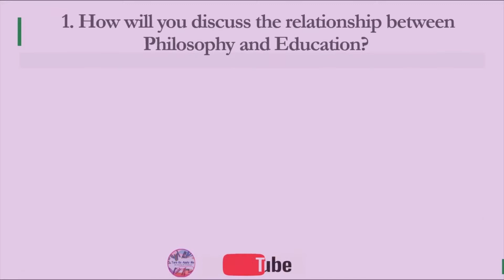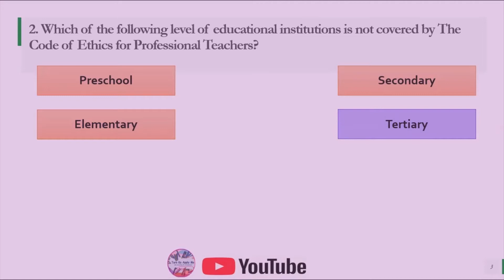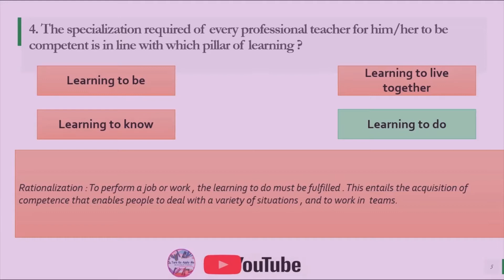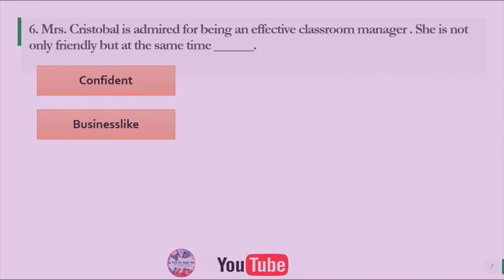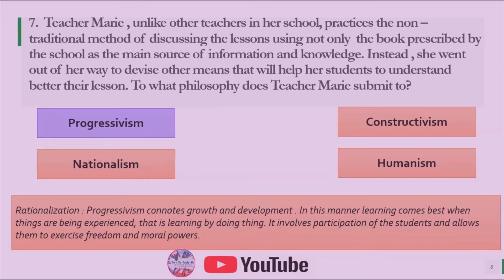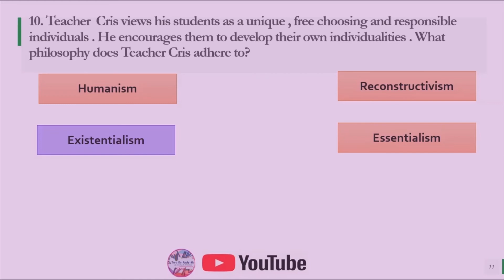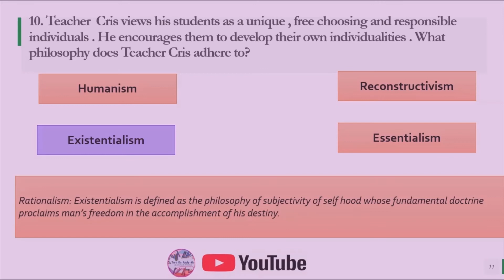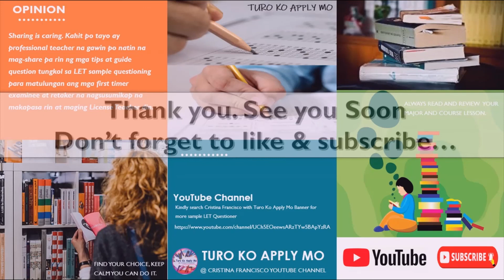A GUIDE FOR ASPIRING FUTURE LICENSED TEACHER (LET REVIEWER)PROF-ED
LET REVIEWER PROF-ED.(SOCIAL DIMENSION)

Ang mga tanong na mababasa ay hango o galing sa aklat ng MET Review Center. This video is a big help for those aspiring to be a Licensed Teacher.